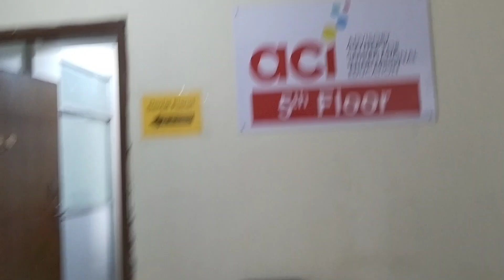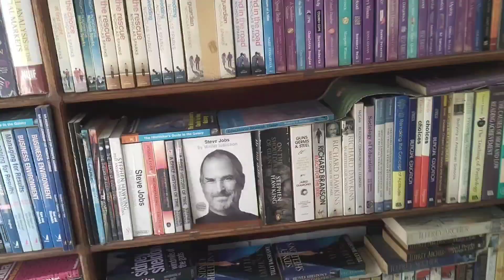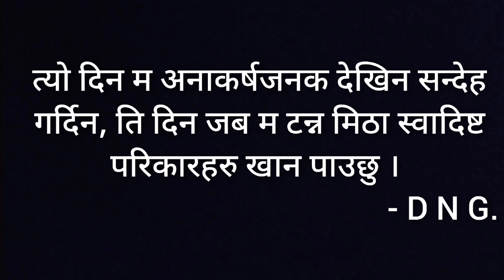I vlogged the whole month.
We had a good restaurant meal. Cooked at home went to a party and few moments of glory with family is depicted in this vlog with food and monthly vlog.